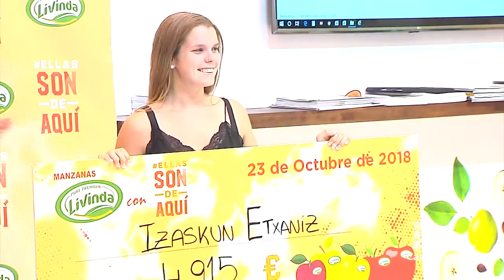Milagros Marcos visita el stand de Tierra de Sabor en Fruit Attraction